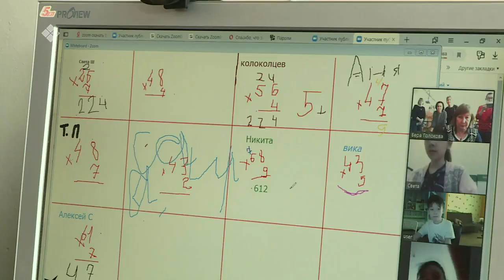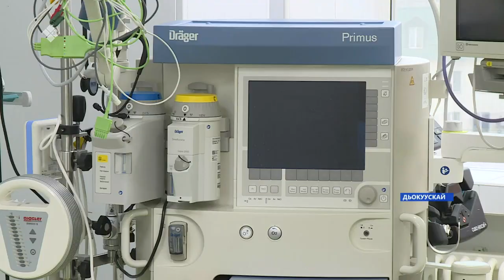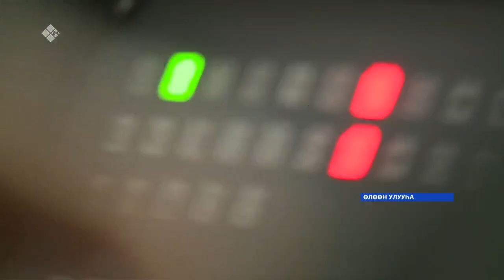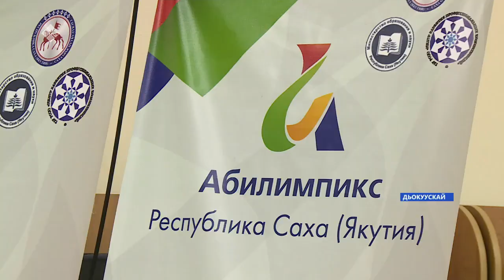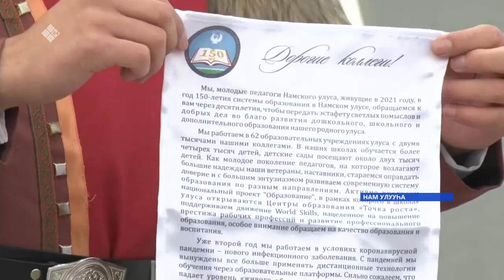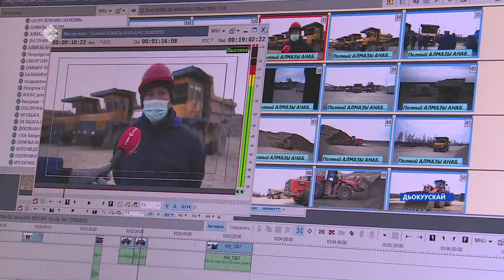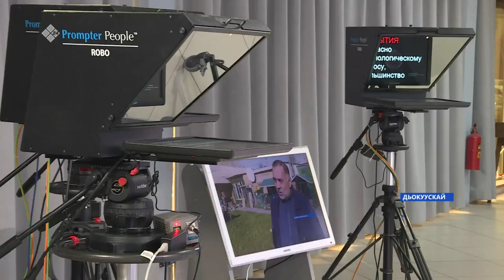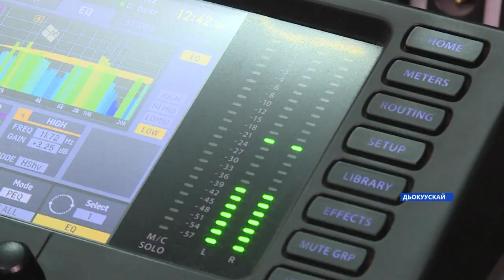«Саха сирэ» информационнай биэрии. Алтынньы 08 күнэ,20:30ч.